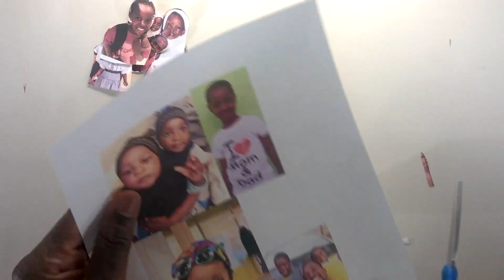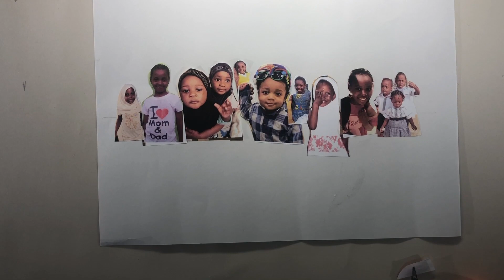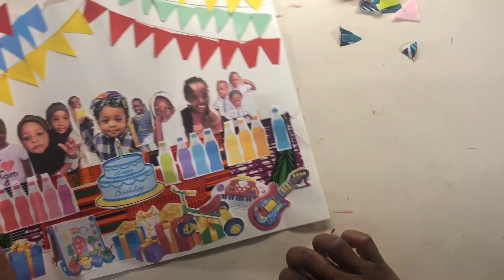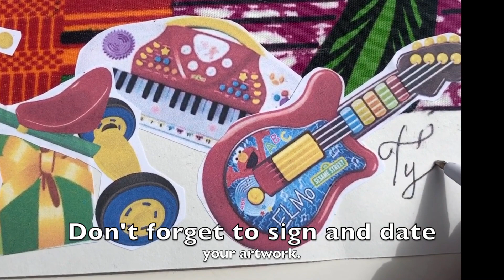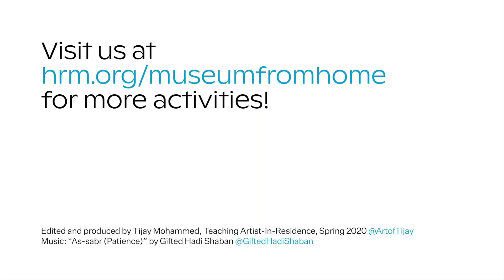Art Project: Planning Your Party by Tijay Mohammed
Engage in this hands-on workshop created by Teaching Artist-in-Residence Tijay Mohammed, who guides you step-by-step in making a mixed-media collage that represents your ideal party. Celebrate a birthday, anniversary, graduation, or just the joy of life as part of a community! Inspired by We Came to Party and Plan installation as part of "Derrick Adams: Buoyant." Recommended for ages 4+.

There is a range of materials you can use for this project, some or all of which you probably have around the house: paper, cardboard, and/or construction paper; photos of objects, family, and/or friends; fabric scraps; pencils and markers; glue; scissors. Find out more about this and other art and science projects